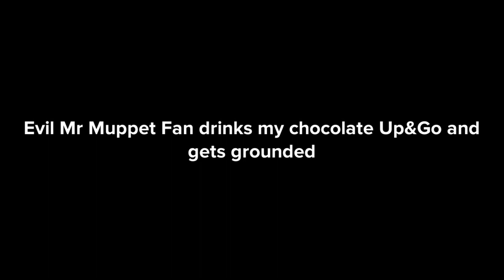Evil Mr MuppetFan drinks my chocolate Up&Go and gets grounded